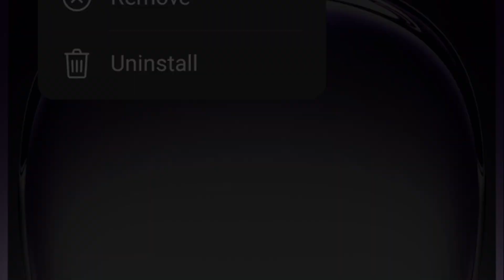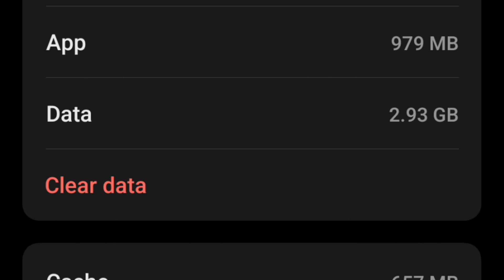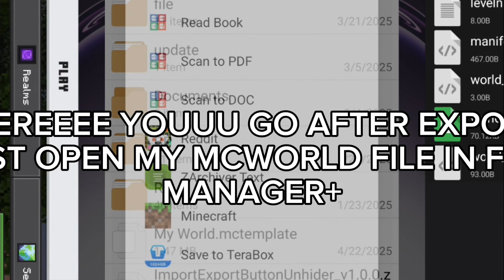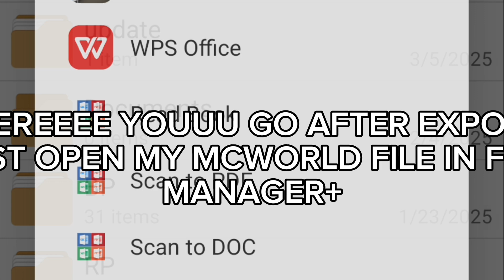MINECRAFT 1.21.71+ Application Storage To External Minecraft 1.21.71, Fix Not Showing Export Button!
Running out of space? Learn how to move your Minecraft application data and worlds to external storage, so you never lose your progress! This method helps free up space while keeping your worlds safe.

✅ What You'll Learn:

How to transfer Minecraft worlds to external storage

Best methods for Android, and Ios

How to prevent data loss and errors

@ CREDITS TO ALL OWNER OF THE SONGS AND THE RESOURCE PACK OWNER